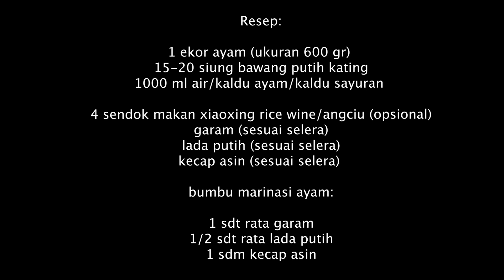Adven 3 - Mengolah Hasil Panen Bayam